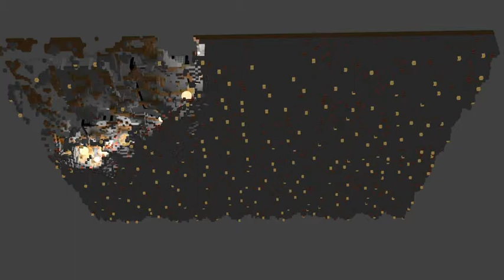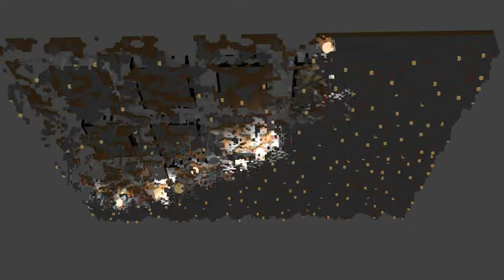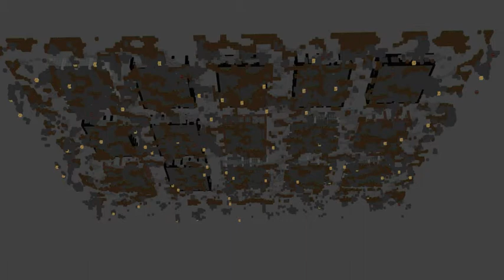explosion test 2, block destruction illustration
This is the second explosion test.  This time it includes the blocks that are destroyed by the explosions.  It took my dinky laptop several days to render all these frames.